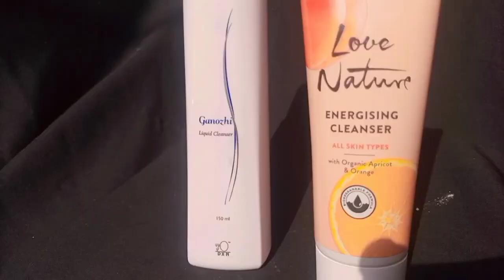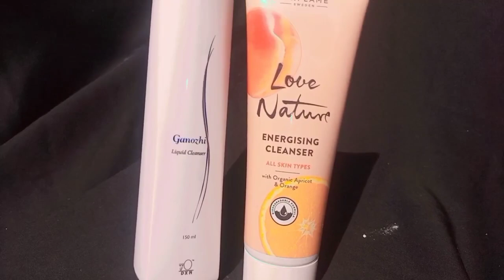which brand is best? ان دو برینڈ کی ایک خاص🤯 بات اگر آپ نہیں جانتے تو یہ ویڈیو آپ کے لیے